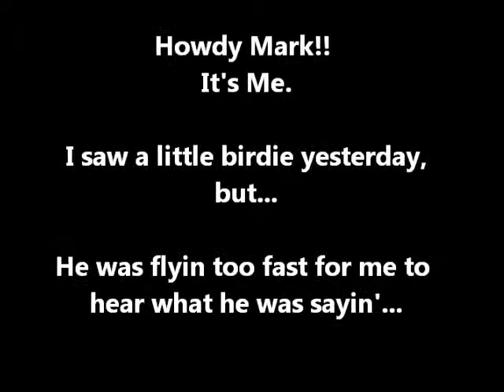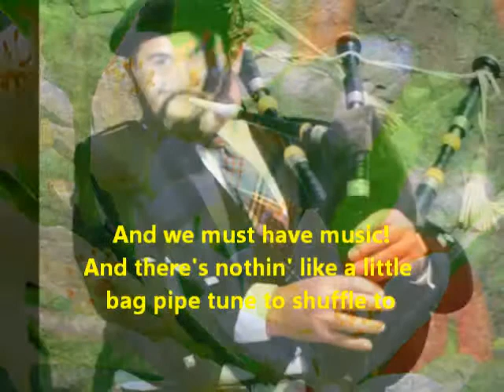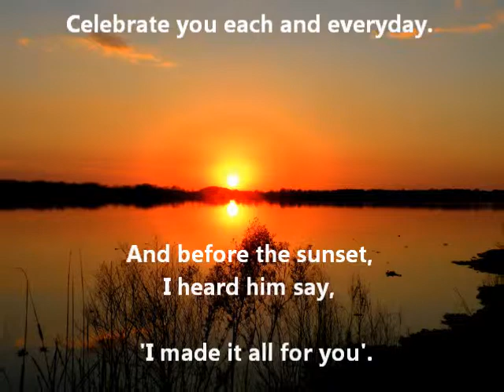A Happy 'birthiversary' wish. Is this a word? It otter be.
I think I just made up a word... Happy birthiversary  from me to you. A day to celebrate!! You will see I will be showing you around the more flowery parts of my life with a surprise guest toward the end.

I am grateful to you my friends and fans.
Always, Diane ~Dee Dee~